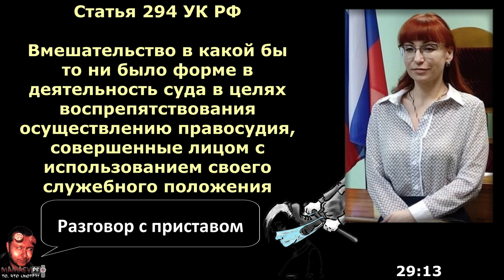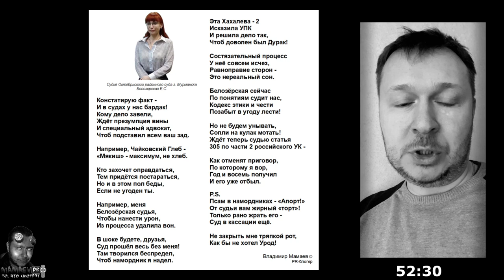MAMAEV PRO КРИВОСУДИЕ / ОТКАЗ В ПРАВОСУДИИ / ЧАСТЬ 1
РЕКВИЗИТЫ НА ПОДДЕРЖКУ:
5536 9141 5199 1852 БАНК ТИНКОФФ

ПРЕДВАРИТЕЛЬНОЕ РАССЛЕДОВАНИЕ
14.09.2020 - очная ставка с кассиром Александровой В.А.
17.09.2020 - очная ставка с кассиром Ребизовой Л.В.

СУДЕБНОЕ СЛЕДСТВИЕ
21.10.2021 - отказ пропустить в зал судебного заседания

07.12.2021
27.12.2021 ЧАСТЬ 2 удаление из зала судебного заседания

СУДЕБНОЕ СЛЕДСТВИЕ В ОТСУТСТВИЕ ПОДСУДИМОГО
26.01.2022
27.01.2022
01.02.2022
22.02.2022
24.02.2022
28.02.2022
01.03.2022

ОКОНЧАНИЕ СУДЕБНОГО СЛЕДСТВИЯ
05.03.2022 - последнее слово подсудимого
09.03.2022 - приговор (лишение свободы - 1 год 8 месяцев)